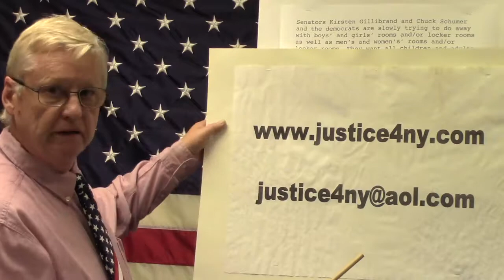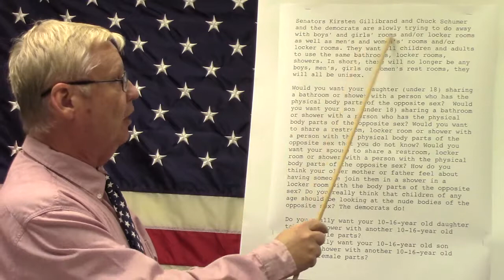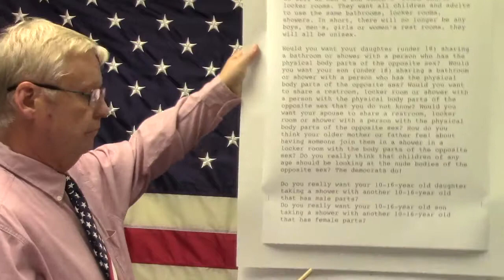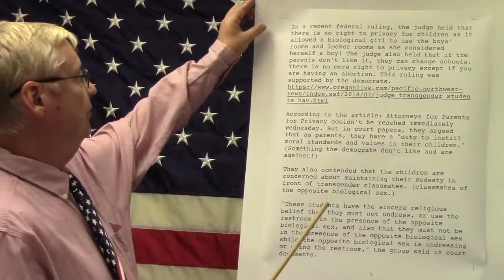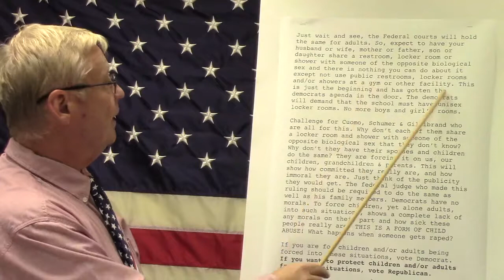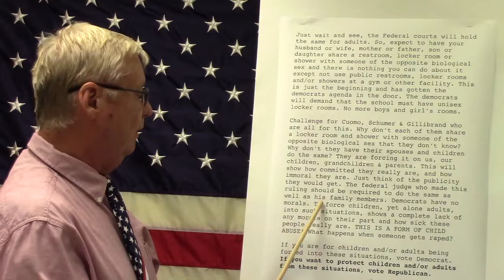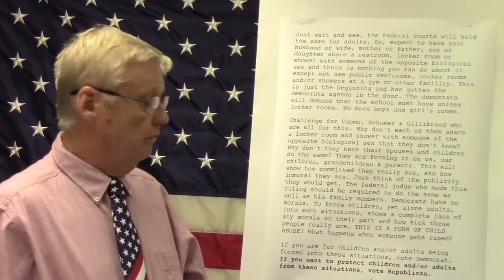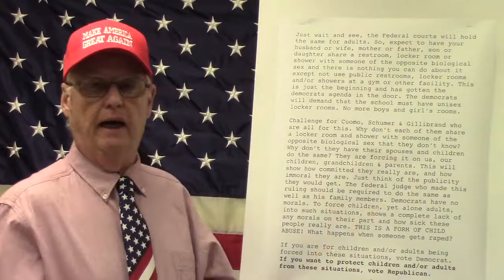91 Children no right to privacy